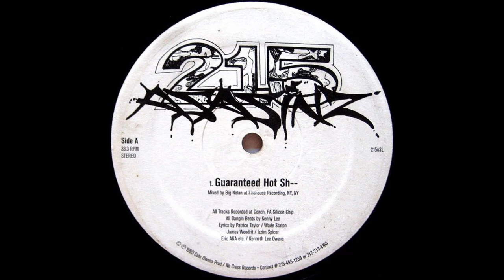215 Asasinz ‎– Guaranteed Hot Sh-- (1995)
215 Asasinz ‎– Guaranteed Hot Sh-- (Vinyl) (1995).